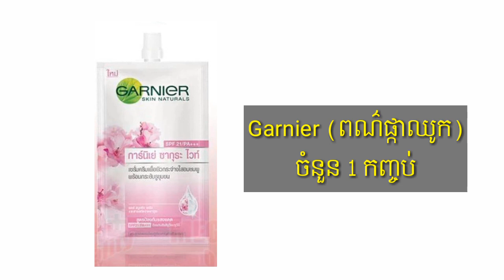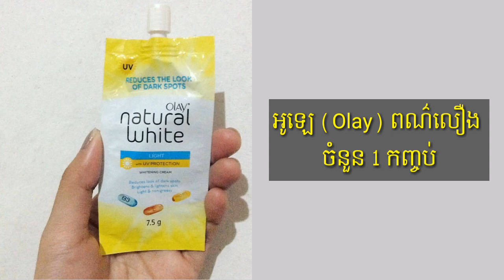Get Full Fairness In a Week | Instant Whitening Face Pack | លាយឡេលាបមុខបំបាត់មុខមុន ស្នាមមុន